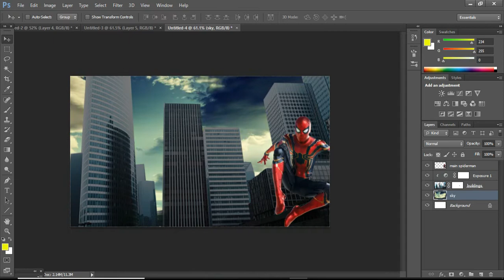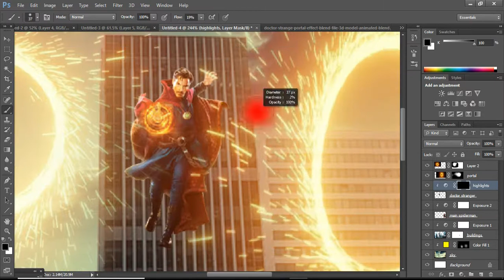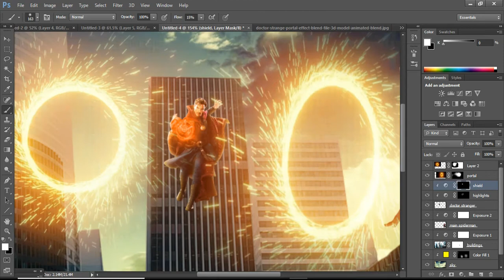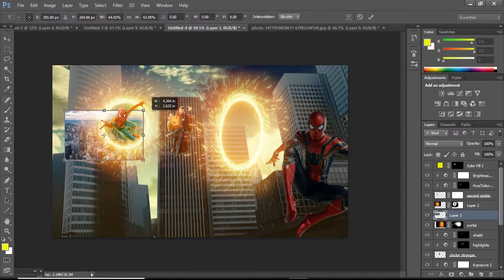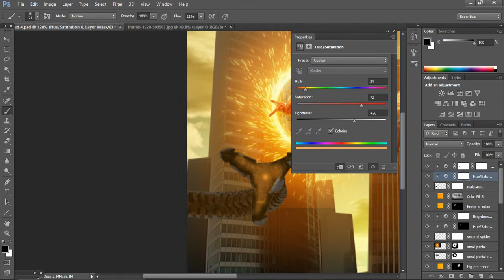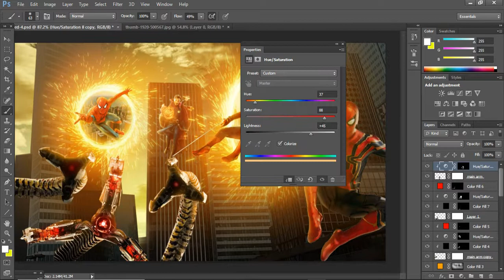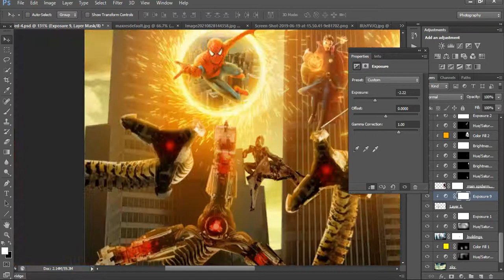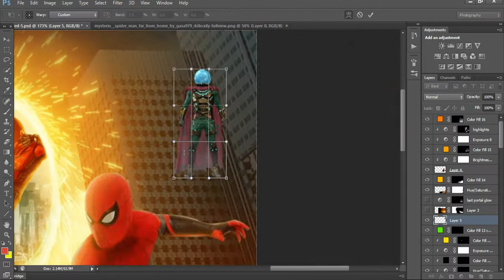Spider man no way home - Photoshop Edit (Speed art)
Since i am a huge marvel fan i decided to chose this movie which will release on December 16, 2021. it's all marvel fans fantasy to see this epic scene which three spider man's fight together to defeat all villains who comes from different spider man movie dimensions(i don't know i just hope it will be like that cause i didn't saw 3 in the trailer only one😶). hope this edit will fulfill your fantasy😂.

Title    :- Spider man no way home
Event  :- Movie edits
type    :- speed art

songs :- Post Malone, Swae Lee - Sunflower (Not Your Dope Remix)
            :- Avengers theme song